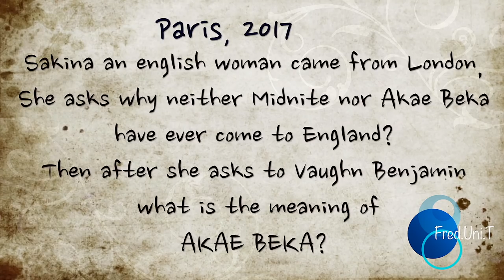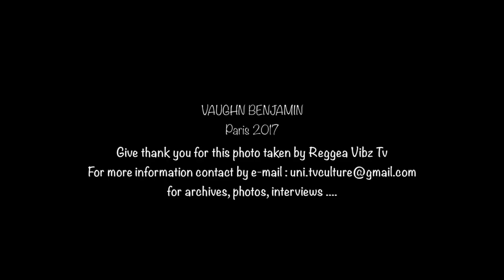Akae Beka Vaughn Benjamin explains why he never came in England to perform Reggae Music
Original Version
Give thanks to Reggae Vibz Tv for taken 1 picture with AKAE BEKA (France)
Give Thanks to Sakina to interview for Fred.Uni.T tv (London)
Give thanks for the video synchronization  by GhostExpertiser GILLES GALONDE (Martinique)
REALISATION, PRODUCTION ET INITIATIVE DE FRED.UNI.T
ONE LOVE